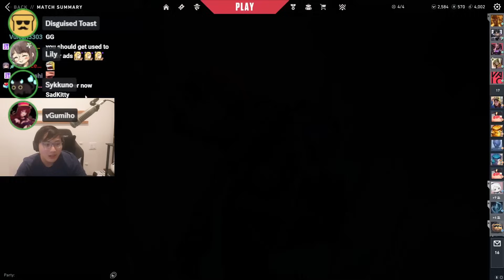DSG TFT Now Dominating Valorant